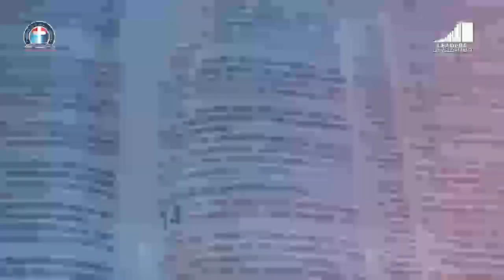The Desirable Prosperity Of The Righteous (Leadership Development) With Pst Kumuyi